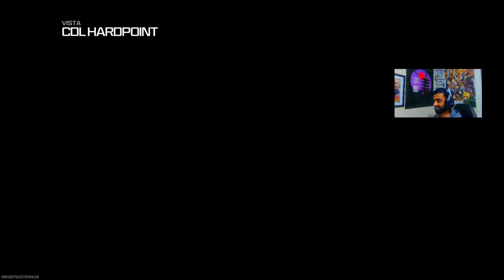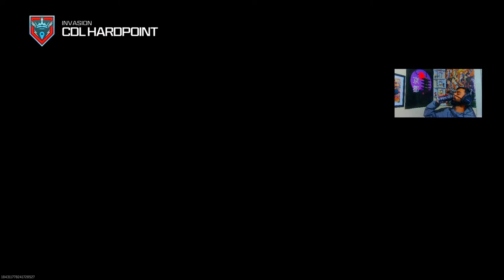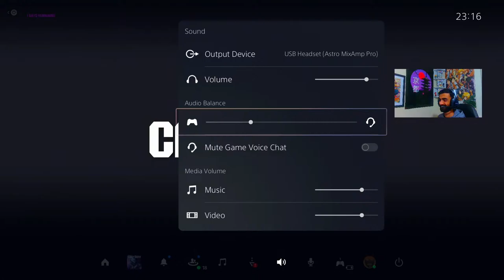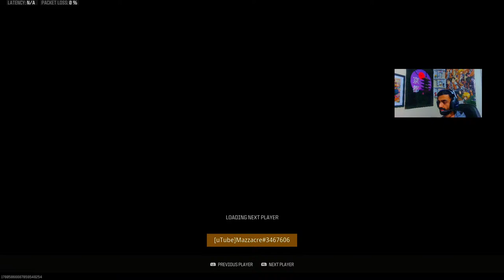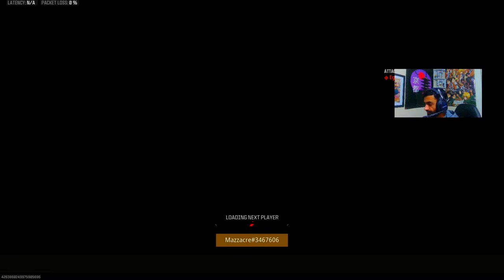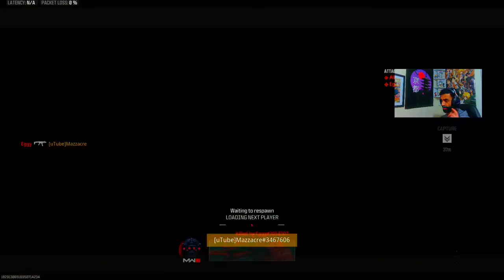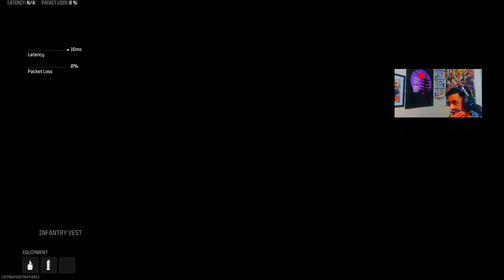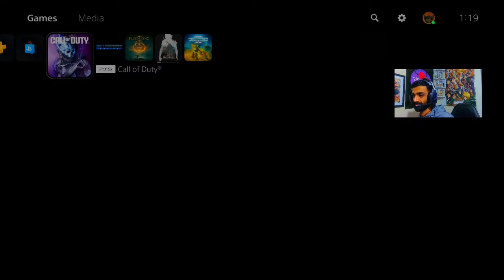LIVE! ELDEN RING GAMEPLAY